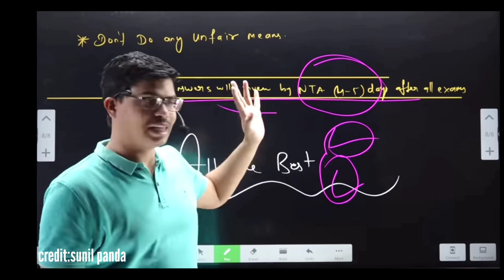CUET 2024 |😍Increase Your Marks 200/200 Must Watch | CUET Exam 2024 |Commerce Domain |Sunil Panda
cuet exam centre par kya kya lekar jana hai
sunil panda cuet 2023 accounts
sunil panda cuet 2022
sunil panda cuet 2023 bst
sunil panda cuet form
cuet commerce domain
cuet paper analysis 2023
cuet paper analysis 2023 commerce
cuet paper analysis 2023 english
cuet paper analysis 2022
cuet paper analysis 27 may
cuet paper analysis 2023 gt
cuet paper analysis 2023 pcm
cuet paper analysis 2022 biology
cuet paper analysis 2023 chemistry
cuet paper analysis today
cuet paper analysis 2023 physics
cuet paper analysis 2023 21 may
cuet paper analysis 2023 pcb
cuet paper analysis 2023 maths
cuet 2023 economics
cuet english analysis 2023
cuet hindi analysis 2023
cuet admit card 2023 analysis
cuet 2023 general test analysis
cuet chemistry paper analysis 2023
cuet 2023 maths analysis
cuet 2023 numerical analysis
cuet 2023 shift 1 analysis
cuet 2023 business studies
cuet 2023 accounts
cuet 2023 biology
cuet 2023 malayalam
cuet 2023 general test preparation
cuet 2023 english

commerce revolution
how to crack cuet in 30days
cuet
cuet adda247
cuet gokul chhabra
cuet wallah
sunil panda cuet
cuet 2023
score 800/800 in cuet 2023
sunil panda

BEST WISHES
( SUNIL PANDA )
Issue of shares class 12, cash flow class 12 Accounts, cash flow important questions, most expected questions class 12 Accounts board exam 2023,